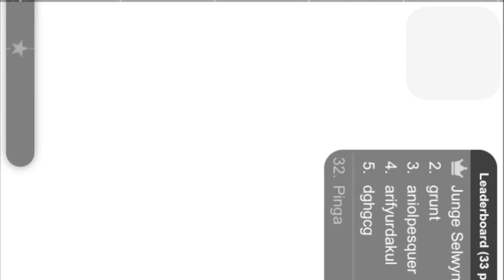10 min CHALLENGE!!! || Copter.io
How high can I get on the leaderboard in 10 minutes??